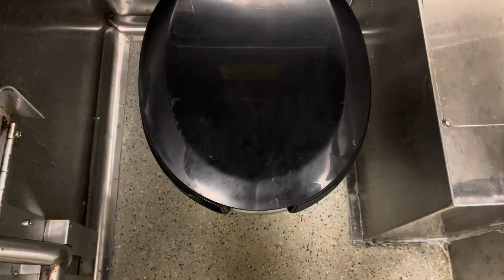Metra Train Toilet (Weak)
Destination: Chicago OTC

This toilet was much weaker than I thought. Filmed on a Metra train